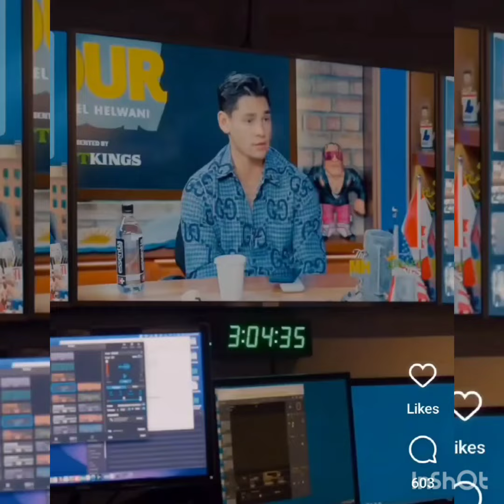UPSET!!!! RYAN GARCIA vs DEVIN HANEY POST FIGHT REACTION